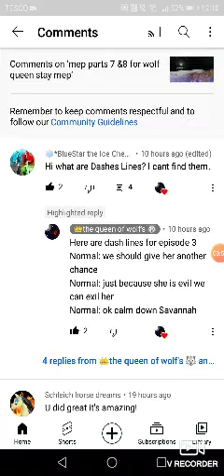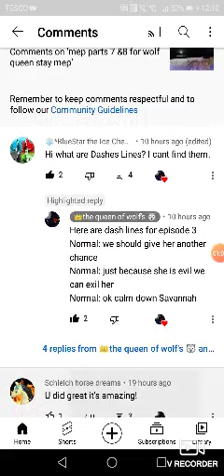Doing The Lines For Dash~Dusk Of Savannahs~Episode 3~For The Queen Of Wolfs💖~BlueStar~